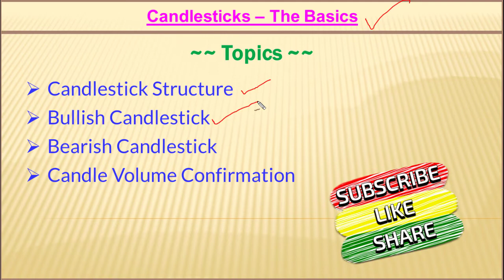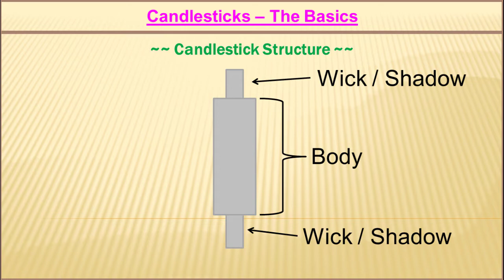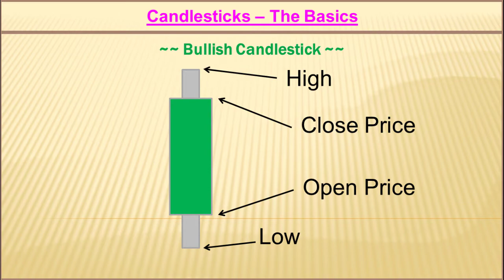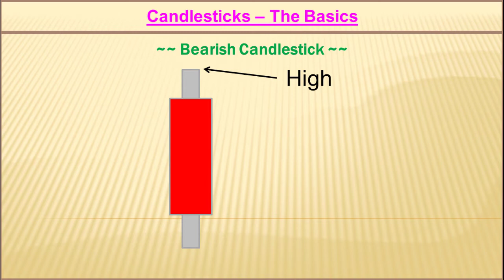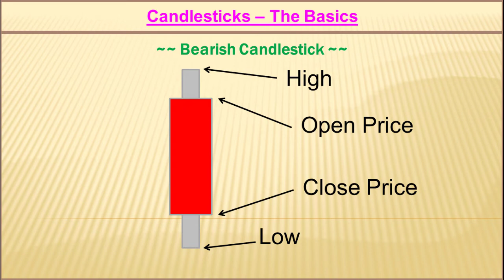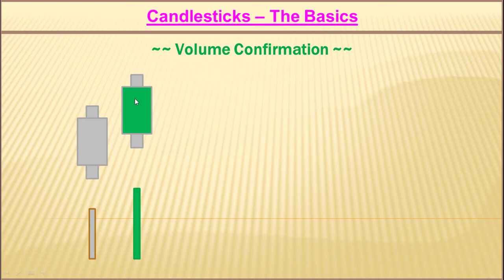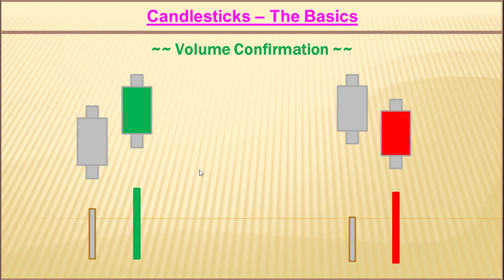Candlesticks : The Basics | Bengali | Technical Analysis Tutorial For Beginners | V1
Candlesticks : the basics in Bengali. Candlestick patterns for beginners in Bengali. Technical Analysis Tutorial For Beginners in Bengali. This is Video 1 & Lesson 1 of Candlestick Pattern Trading Video Series. Candlestick is the most important thing in technical analysis.

For live support, join us in Telegram (Free)

Cover Topics and Questions Answered in this Video:
00:00:00 Lesson 1 Content.
00:00:42 Candlestick Structure in Bengali.
00:01:53 Bullish Candlestick.
00:02:54 Bullish Candlestick.
00:04:18 Volume Confirmation for Candlestick in Bangla.

Candlestick is the most important thing in technical analysis. We will do a complete study on Candlesticks, charts, patterns in this video series of Stock Profit Makers.